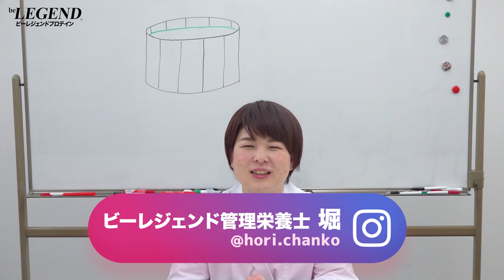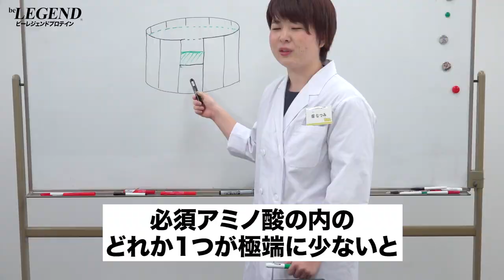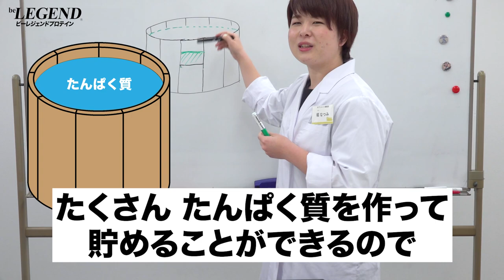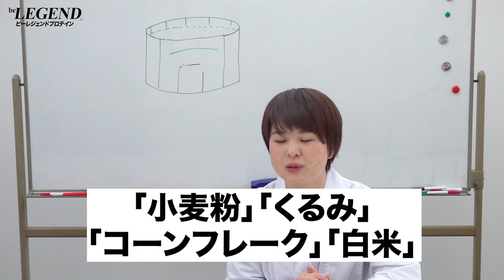アミノ酸スコア100の食材とアミノ酸の桶理論を解説【ビーレジェンド プロテイン】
アミノ酸スコア100の食材とアミノ酸の桶理論を解説
00:00 オープニング
00:17 アミノ酸スコアとは？
00:49 アミノ酸の桶理論
02:47 アミノ酸スコア100の食品
03:22 アミノ酸スコアが低い食材